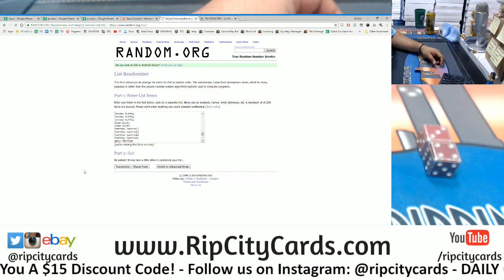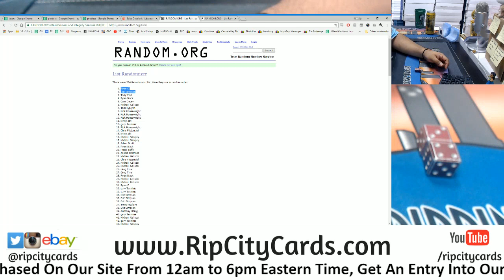8/25 Daily $100 Giveaway